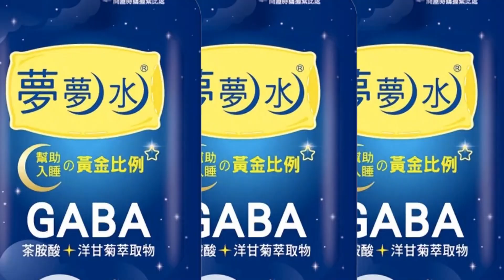【每日必看】國道驚見冰箱橫躺! 轎車直衝狂輾"碎片炸飛" 20230409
民眾行經國道驚見車道竟然躺著一整顆冰箱，這秒才驚嚇閃避，下秒旁邊另一輛車，竟硬是朝冰箱方向變換車道，當場迎面猛撞狂輾過去，瞬間碎片炸噴滿天飛，而平面道路也有聯結車，硬是要切入車道，蠻橫擠爛賓士車門，驚險瞬間全都錄。